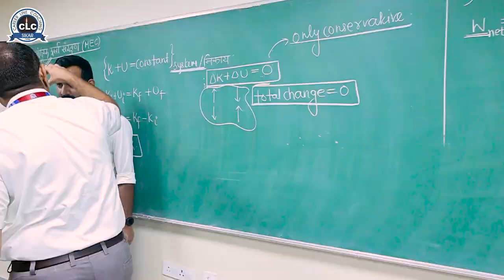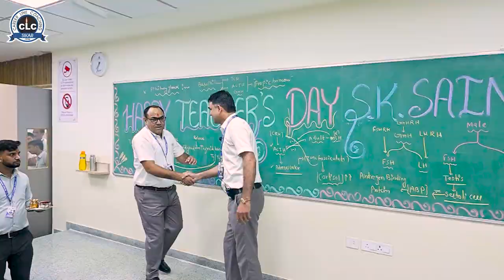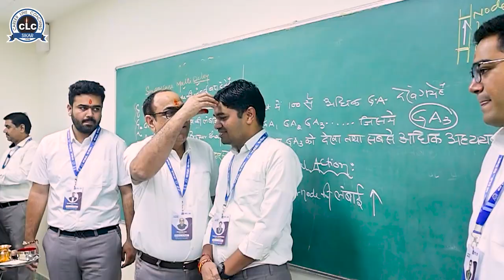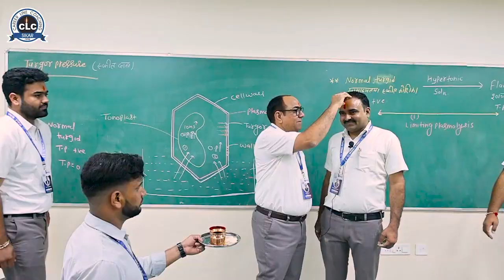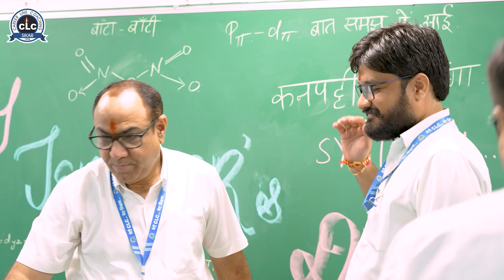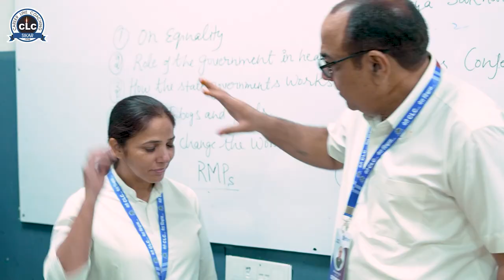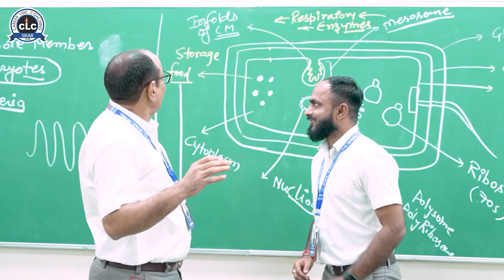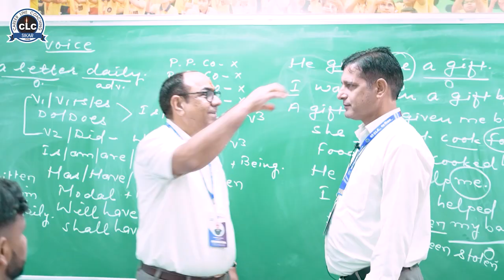👨‍🏫Teachers at CLC are the unsung heroes of our society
👨‍🏫Teachers at CLC are the unsung heroes of our society, the guiding lights who shape not only our minds but also our future. They are the architects of knowledge, tirelessly building the foundation upon which our dreams and aspirations are constructed.
On this Teachers' Day, let us pause to reflect on the profound impact CLC  teachers have on our lives. They are not just educators but also mentors, instilling in us the values of discipline, hard work, and curiosity. They ignite the flames of curiosity within us, encouraging us to question, explore, and innovate.
As we celebrate Teachers' Day, let us express our heartfelt gratitude to all the teachers at CLC institute who have played a pivotal role in our lives. Your influence extends far beyond the classroom, shaping us into better individuals and responsible citizens. Today, we honor you, appreciate you, and say thank you for your unwavering dedication to the noblest profession of all. Happy Teachers' Day! 📚🙏💡